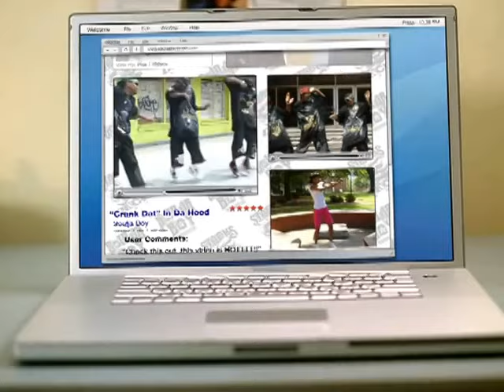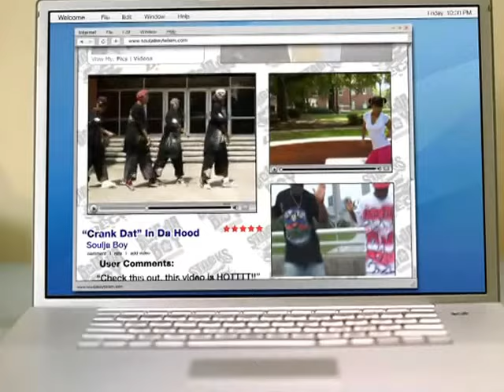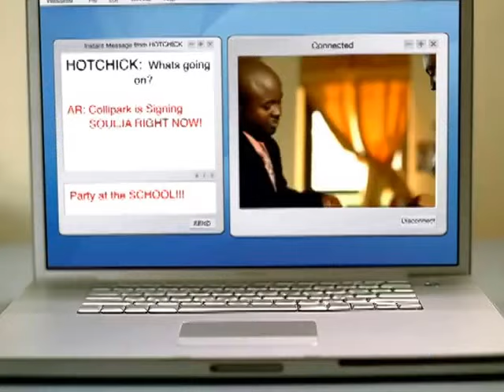Soulja Boy Tell'em Crank That Soulja Boy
Music video by Soulja Boy Tell`em performing Crank That (Soulja Boy). (C) 2007 ColliPark Music/HHH/Interscope Records